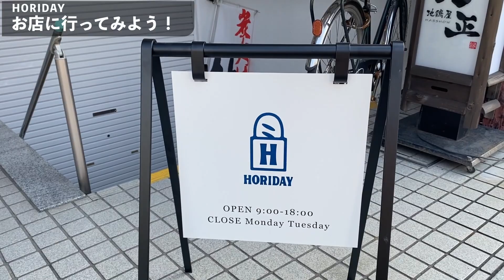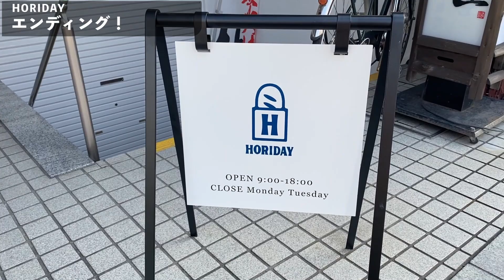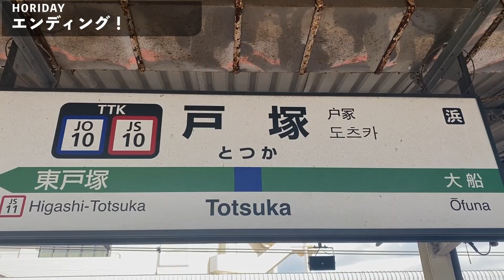【HORIDAY 横浜】11月2日オープンの新鋭はフランス帰り！これが本場のハード系、クロワッサンだ！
パンラボの池田です。フランス帰りの新進気鋭が11月2日横浜に新店をオープン。これがフランスパン最新形。HORIDAY
日本中のパンを食べまくり、日本中のパン職人に話を聞きまくったパンオタク、パンラボ池田浩明が自信を持っておすすめします！

0:00 見どころ紹介！
0:15 お店に行ってみよう！
1:10 中に入ってみよう！
1:54 堀正拓シェフ
2:32 ノアレザン
3:16 バゲット
4:32 リンゴのクイニーアマン
5:49 カヌレ
6:31 エンディング！

ここから👇が、参考にしてほしい情報満載なので、要チェック‼️

HORIDAY

📍住所／神奈川県横浜市戸塚区戸塚町３９３５ 保利ビル
 (Map
📞TEL／ なし
🗓定休日／月曜火曜

ノアレザン¥550
 バゲット¥250
リンゴのクイニーアマン¥380
カヌレ¥240

○おすすめ放送○

【パンとエスプレッソと 由比ガ浜商店】レトロな商家が生まれ変わって鎌倉に新オープン！

優秀なパン職人のパン作りに密着したドキュメンタリーです。
パン職人の朝の開店準備をご覧ください❗️

☝️の情報をあとから簡単に見直せるように
動画下の「保存⚠️」しておくと便利です📝

【プロフィール】
パンラボ主宰 池田浩明
パンライター、NPO法人新麦コレクション理事長。
のべ数千軒に及ぶパン屋を踏破し、のべ千人に及ぶパン職人に取材。
最新刊
『池田浩明責任編集 僕が一生付き合っていきたいパン屋さん。』(マガジンハウスムック Hanako特別編集)
『パンのトリセツ』
連載
朝日新聞デジタル＆W『このパンがすごい！』
雑誌「Hanako」「OZマガジン」など
編集・ツッコミ担当
パンラボ見習い研究員 はらぺこ🍞🍞🍞

Instagramでパンとカフェについて発信！！
フォロワー数2.9万人、パンシェルジュ検定1級
パンの食べ比べをするパン会を主催♪
・パン好きさんはきっと欲しくなるパングッズはこちら↓（はらぺこの欲しいものリスト）